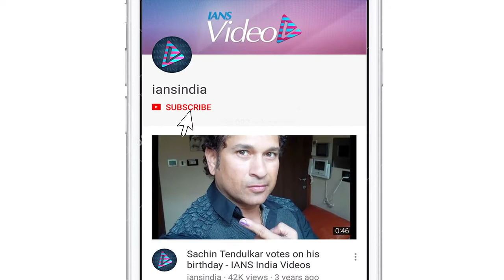Shraddha is STRESSED before ‘SAAHO’ release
Bollywood actress Shraddha Kapoor is gearing up for the release of the multilingual "Saaho". The actress says that she is interested in experimenting with her roles, and that box-office number can never stop her from following her heart.  The film has been shot with IMAX cameras and, given its rumoured budget of Rs 350 crore, Shraddha admits she is stressed out about how "Saaho might fare at the box-office.